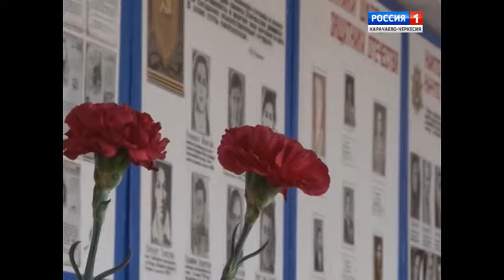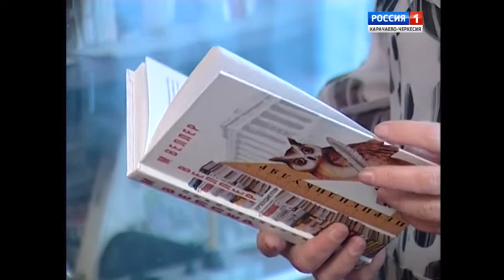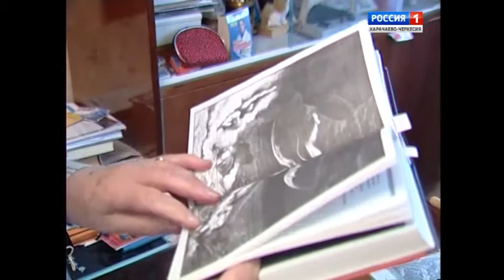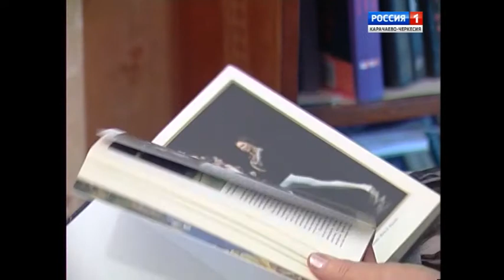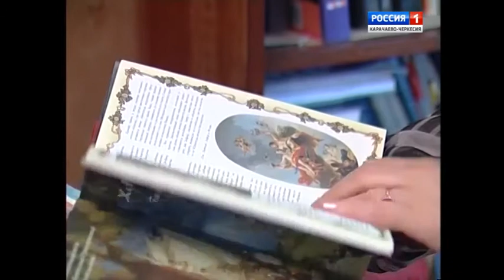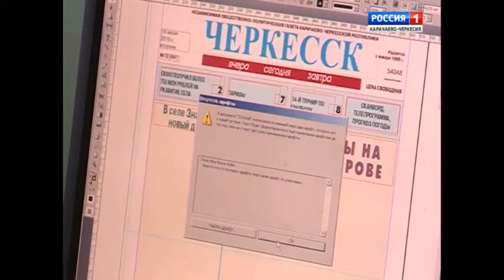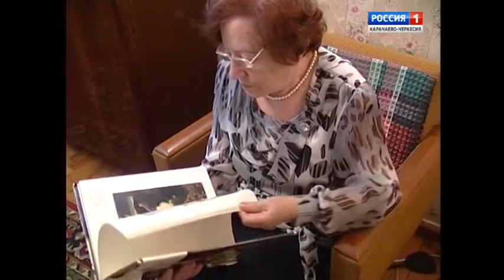"Одной звезды я повторяю имя..."